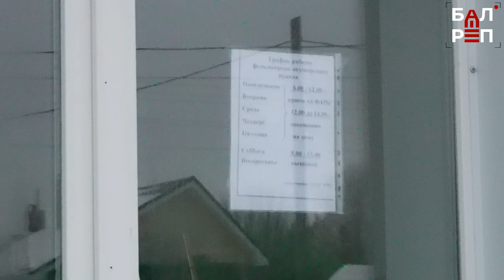Депутат Госдумы Николай Панков побывал в ФАПе села Маянга